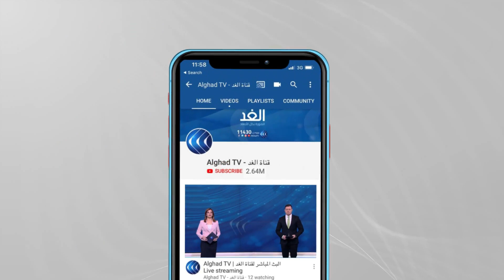بريطانيا تمنع دخول القادمين من هذه الدول لمكافحة كورونا.. فما التفاصيل؟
أعلنت الحكومة البريطانية، اليوم الجمعة، إضافة 4 دول جديدة فيما يسمى بـ"القائمة الحمراء" للدول التي يحظر السفر منها إلى المملكة المتحدة اعتبارا من الجمعة المقبلة الموافق 9 أبريل.

المزيد من التفاصيل مع مراسل الغد من لندن عمرو المنيري عبر النشرة الإخبارية